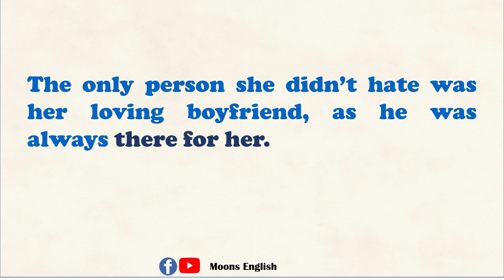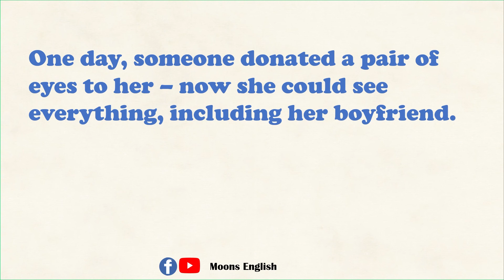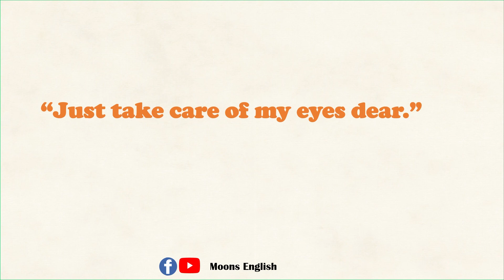An amazing love story | The blind girl | Learn English through story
The Blind girl is a sad love  story for beginners.
So, let’s start watching!

A sad love story |Moral story for learning English | The blind girl |Learn English through story| learn English